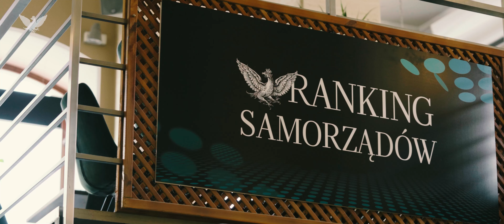Relacja z XIX edycji Rankingu Samorządów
Więcej na stronie: rp.pl